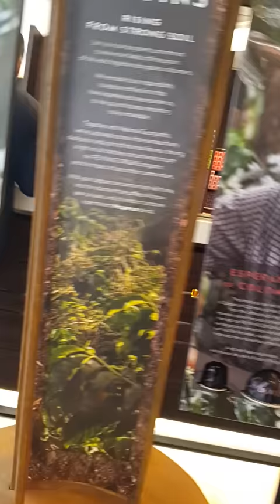JOHN CENA FLIPS OUT ON MO DEEN WWE RAW